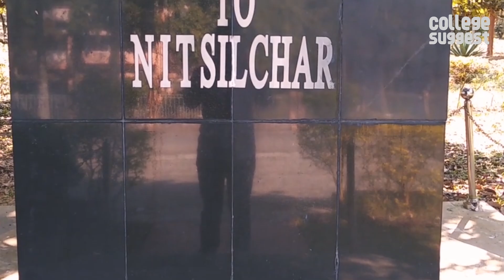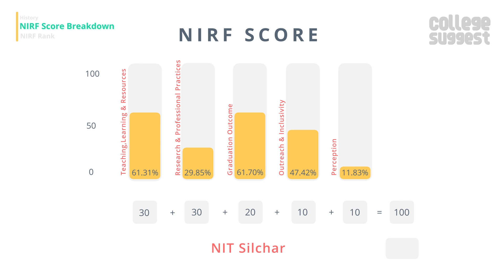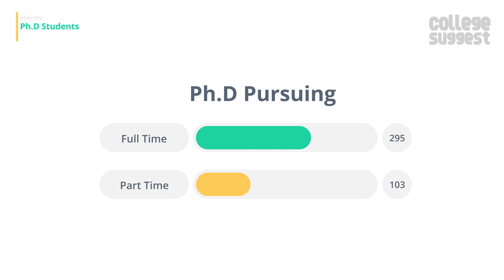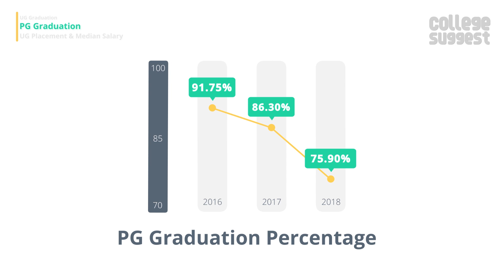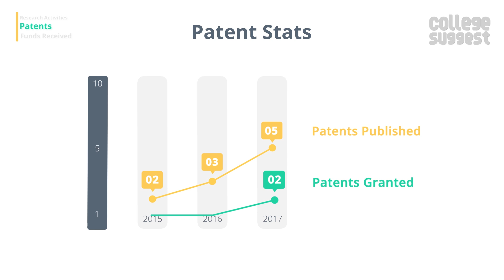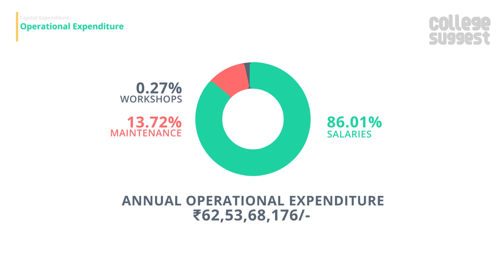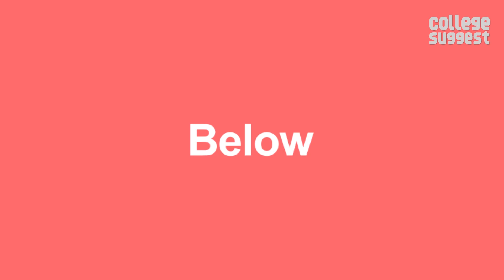National Institute of Technology Silchar - Review 2019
Let’s look into all the features and performance of the National Institute of Technology Silchar, including the Ranking and Accreditations to Student and Faculty Information, Courses and Placement information to Sports and Infrastructures.

00:00 Intro
00:57 NIT Silchar Overview and score breakdown
02:08 NIT Silchar NIRF Ranking history
02:14 NIT Silchar Location
02:36 NIT Silchar Campus & Amenities
03:50 NIT Silchar Admission & courses offered
04:10 NIT Silchar Approved Intake &  Student Stats
04:21 NIT Silchar Diversity
04:10 NIT Silchar PhD Stats
04:51 NIT Silchar Graduation, Placement & Median Salary
05:55 NIT Silchar Recruiters
06:12 NIT Silchar Faculty Information
06:36 NIT Silchar Research activities and Funding Received
07:05 NIT Silchar Expenditure
07:28 NIT Silchar Events
08:08 NIT Silchar Conclusion

As always, we will only consider the facts that are submitted by the college to the NIRF for the 2019 Ranking and here is the link to the NIRF file